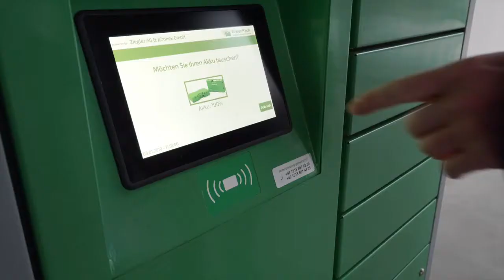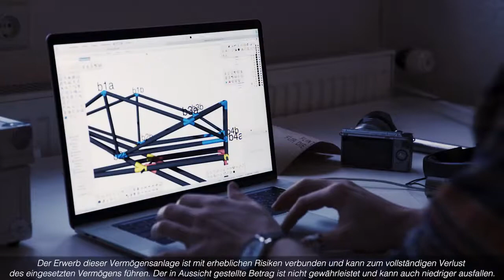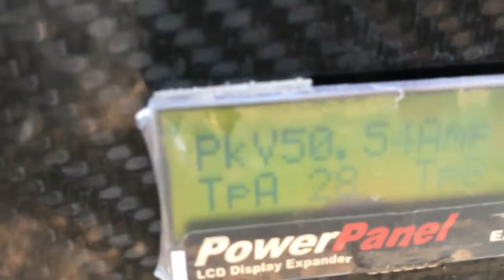unique bike invention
bikes have came along away since the first one was invented more than years   ago, designers have come up with unique and exciting designs everyday. Here are a few
full list of acknowledgement: